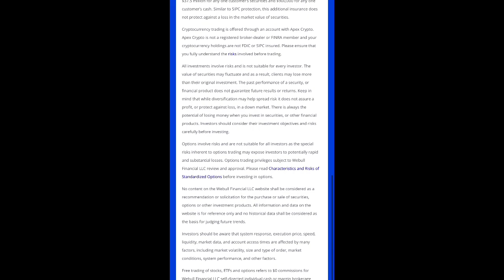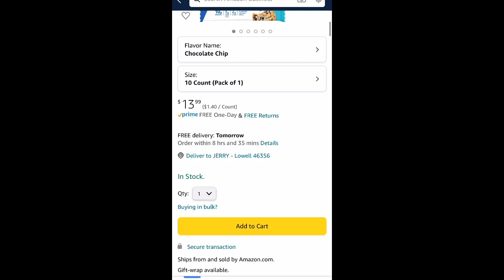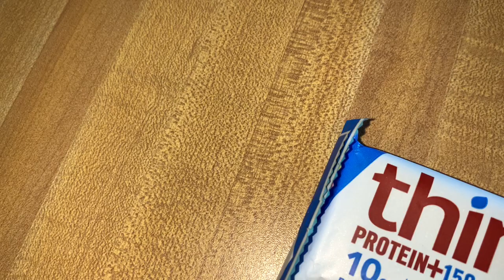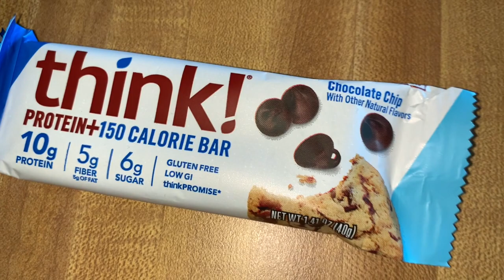Chocolate Chip Cookie 🍪 | Think! Protein + 150 Calorie Bar REVIEW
opperman fitness